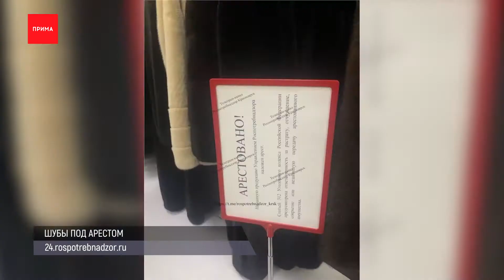Женщина на «Тойоте» протаранила карету скорой помощи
Лису со стрелой в шее нашли жители Манского района. Они решили отдохнуть в районе перевала Жайма. Люди знали, что там живет лисенок и часто выходит к людям. Хотели его покормить и увидели, что шея животного насквозь пробита. Наконечника уже не было. Уйти в лес лиса не могла, стрела задевала кусты и причиняла ей боль и страдания. Вытащить её очевидцы побоялись, тут нужны специалисты.

29-летняя женщина на «Тойоте» протаранила карету скорой помощи. Её иномарку вынесло на встречку, где и произошло столкновение с медицинским автомобилем. Водитель и пассажир скорой, годовалый ребенок, получили травмы.

31-летнего мужчину с крупной партией гашиша поймали в Красноярске. Ранее судимый наркодилер прятал товар в тайнике в машине. В 7 брикетах было больше 500 доз общим весом почти полтора килограмма. Теперь подозреваемый может попасть в колонию на 20 лет.

Немаркированные шубы на 1,7 миллионов рублей арестовали сотрудники Роспотребнадзора. Товар обнаружили в одном из магазинов на проспекте Комсомольский. За нарушение регламента продаж в плен попали 9 меховых изделий. Продавцам, кроме конфискации, грозит штраф до 40 тысяч рублей.

Не больше 5 килограммов в одни руки. В некоторых супермаркетах ввели ограничения на продажу бананов. Ритейлеры объяснили это борьбой с перекупами. В некоторых больших магазинах цены на эти фрукты ниже, чем у крупных оптовиков. Поэтому мелкие компании стали скупать бананы и продавать их у себя.

Двоих полицейских из Богучан, которые спасли из огня 8 человек и собаку, наградил министр МВД России Владимир Колокольцев. В сентябре позапрошлого года Виталий Ваганов и майор Гога Кобалия заметили пожар в строящемся двухэтажном доме, когда возвращались со службы. Пока пожарные ехали, пламя перекинулось на два соседних строения и линию электропередачи. Начали взрываться баллоны с пропаном. В загоревшихся домах в это время спали люди. В одном супруги и их трое детей, а во втором — мать с двумя детьми. Полицейские разбудили их и помогли эвакуироваться. После этого они спасли собаку, которая находилась на цепи во дворе одного из домов.